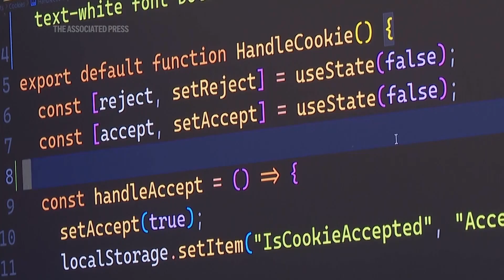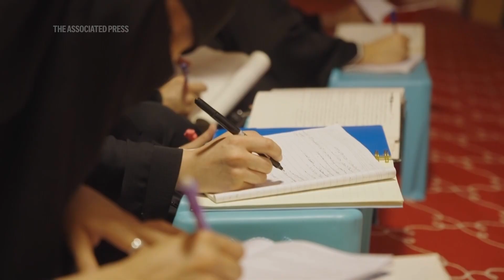Afghan women turn to online courses as the Taliban bans education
RESTRICTION SUMMARY: PART NO ACCESS AFGHANISTAN INTERNATIONAL
ASSOCIATED PRESS
Athens, Greece – 4 August 2025
1. Wide of Athens Academy building
2. Close of statue of ancient Greek philosopher Socrates

ASSOCIATED PRESS
Athens, Greece – 23 July 2025
3. SOUNDBITE (English) Murtaza Jafari, Afghan migrant and coding teacher:
++OVERLAID BY SHOTS 2, 4, 5++
"The problem is that in Afghanistan they (women) are banned from the education, they cannot study, they cannot go and work outside. So I think this is the least that I can offer from my side as an Afghan citizen."
4. Jafari putting on headphones
5. Close of website on screen reading (English) “Afghan Geeks - Building Technology & Teaching Skills” scrolls down to company offerings
6. SOUNDBITE (English) Murtaza Jafari, Afghan migrant and coding teacher:
++PART OVERLAID BY SHOTS 7, 8++
"The main goal was like to try to give back to the community, especially to the Afghan women, what I had received from the other people, like for free."
7. Jafari at computer during class
8. Close of coding on screen
9. SOUNDBITE (English) Murtaza Jafari, Afghan migrant and coding teacher:
++OVERLAID BY SHOTS 10 - 15++
"I do ask about their health, what they are doing, how is the situation in Afghanistan, about their life under Taliban restriction and rules. But I've never asked them to open their cameras or to share their profile, to share their image. I have never done it and I don't want to do it, because I respect their culture. It's our culture. And their choice to what they want to do."
10. Reverse of Jafari on computer
11. Close of Afghan Geeks chat window
12. Jafari at computer during class
13. Close of hand on keyboard
14. Screens during class
15. Close of hand on keyboard

ASSOCIATED PRESS - NO ACCESS AFGHANISTAN INTERNATIONAL
Kabul, Afghanistan – 27 May 2025
16. Wide of Kabul from a hilltop

Kabul, Afghanistan – 25 May 2025
17. Mid of market in downtown Kabul

ASSOCIATED PRESS
18. Close of coding on screen with sound wave graphic on top

Kabul, Afghanistan – 1 June 2025
19. SOUNDBITE (English) Sodaba (no last name given), Coding Student in Afghanistan:
++COVERED BY SHOT 18++
++SOUNDBITE BEGINS ON SHOT 17++
"I'm a student of computer application, and I think this is the only way for me to get my dreams."

Kabul, Afghanistan - 28 May 2025
20. Various of veiled students studying in Tasnim Nasrat Islamic Sciences Educational Centre

21. SOUNDBITE (English) Sodaba (no last name given), Coding Student in Afghanistan:
++OVERLAID BY SHOT 20++
"I think these types of courses and working on these projects are much more better for girls, for women. I hope that such platform will grow so that girls can make the most of their time in a meaningful and productive way."
STORYLINE:
When the Taliban seized power in Afghanistan in 2021, they quickly set about implementing a dizzying array of restrictions for women: No visiting parks or gyms, no eating in restaurants, no working, except in very few professions, and no education beyond primary school.

With girls banned from high school and universities, many are turning to religious schools known as madrassas instead.

The only other option they have is to try to learn online, clandestinely.